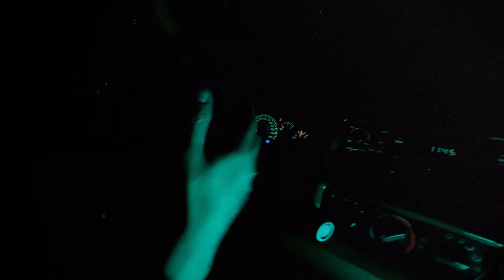The Very Reverend - 'HOLYGHOST' (Official Video)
**FLASH WARNING - this video contains flashing images**

a priest walks into a motel room...

Written, directed and edited by The Very Reverend
Shot by Kevin Gomez, Jr.
Asst. Director / 2nd Cam: Jesse Mancillas
Lighting: Jesse Mancillas
Colorist: Justin Chamberlain
Special Effects Makeup: Justin Chamberlain
VFX: Phil Mohr

Lyrics:
Plastic fangs
Covered in real blood
Golden cage
Fallin in fake love

Stainless chains
Staining up my skin
Golden veins
Running my blood thin

What can I take
To forget your face?

I need a new religion, a new prescription
For this human condition
A holy ghost to lie to
One who looks just like you

In the daylight hours
We don't look the same
In the midnight hours
That's when you call my name

When you leave me high
That's when you leave me be
When you're low
That's when you crawl to me

Imperfect creatures
Fucked up and speechless
Born the wrong way round

Born in a casket
Fucked over backwards